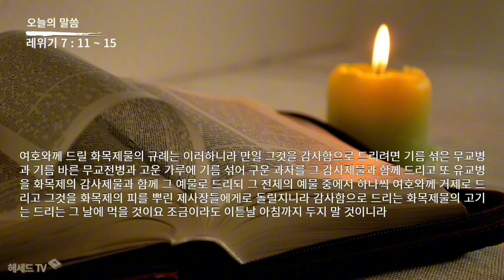성경 암송(레위기 7장 11~15절: 김종성 성우 낭독)